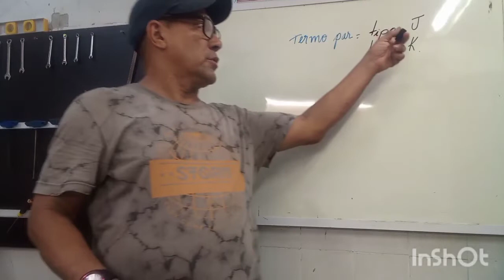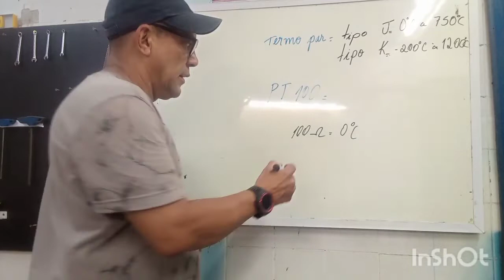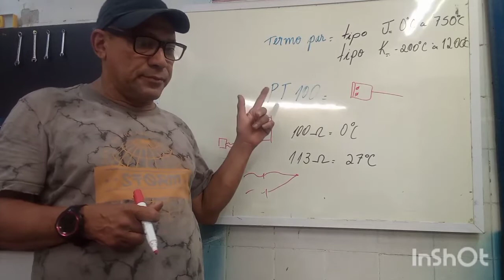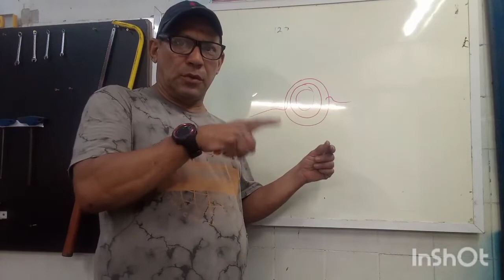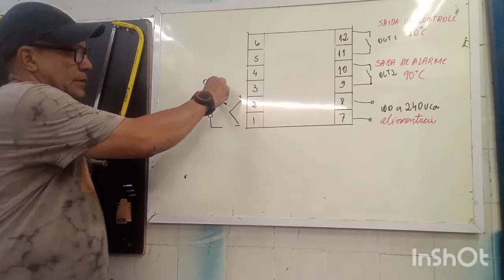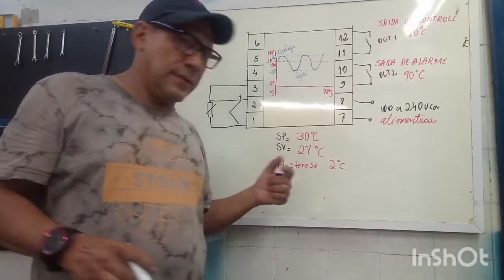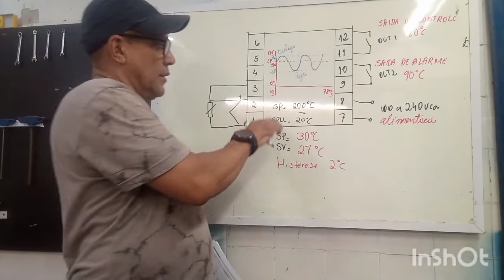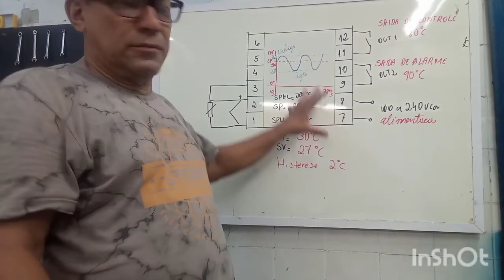Como fazer controle de temperatura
Resistência

Programador

Contactor

Seletora